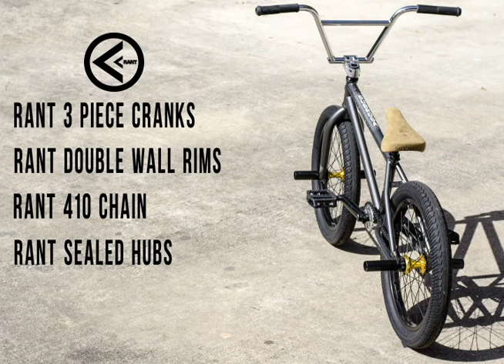Letum - Subrosa 2015 Complete Bikes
The Letum is headin' for the streets in 2015! Built with the abuse of street riding in mind we knew this frame had to be 100% chromoly. To get you from the box straight to the street we've added 100% chromoly 4PC bars, 4 pegs, and hub guards all around to protect your investment. Sealed bearings will have you cruisin' full speed, and you know it's packed with aftermarket parts from Rant, Subrosa, and The Shadow Conspiracy.

FRAME: Seamless Chromoly, Ovalized DT, Wishbone - 75° HT / 71° ST /  20.75" TT / 13.75" CS / 9.0" Standover, Removable Brake Mounts

FORK: Full Chromoly, Tapered Legs, Integrated Top Cap and Race, 30mm Offset

BARS:  4PC 100% Chromoly - 8.5" rise / 12°  Backsweep / 1° Upsweep / 28" Wide

GRIPS: Shadow Chula Flangeless DCR

BAR ENDS: Shadow Nylon Push In

HEADSET: Rant Sealed Integrated

STEM: Subrosa Hold Tight Top Load

RIMS : Rant 36H Double Wall Alloy

FRONT HUB: Rant 3/8" Alloy Sealed Female Axle

REAR HUB: Rant 14mm Alloy Sealed Cassette LHD

TIRES: Shadow Valor LP 2.40" Tires - Front and Rear

CRANKS: Rant Chromoly 8 Spline 3PC

B.B.: Sealed Mid

SPROCKET: Subrosa Shred Alloy

GEARING: 25-9 Micro Gearing

CHAIN : Rant 410

PEDALS: Rant Plastic V2

BRAKES: Rant Alloy U-brakes

SEAT: Subrosa Venom Denim or Logo Mid 1PC Combo

SEAT CLAMP: Shadow Alfred

EXTRAS : Rant Hub Guards and Pegs

COLOR: Matte Black, Matte Phosphate

To see the all the 2015 Subrosa complete bikes hit up